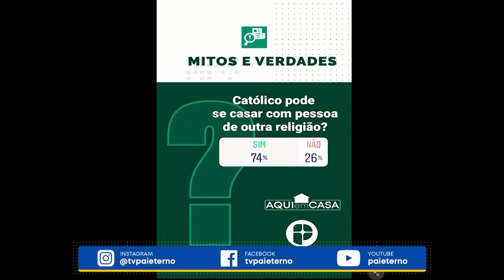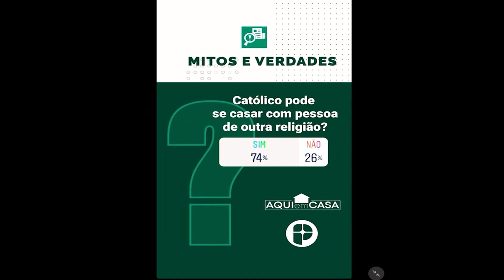Mitos e Verdades - Católicos podem se casar com pessoas de outra religião?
Pe. Walmir Garcia responde se católicos podem se casar com pessoas de outra religião.